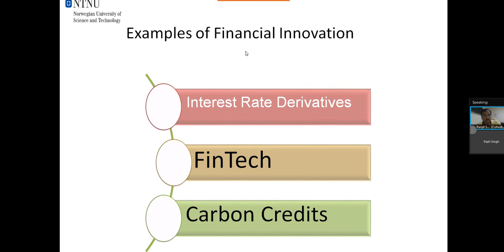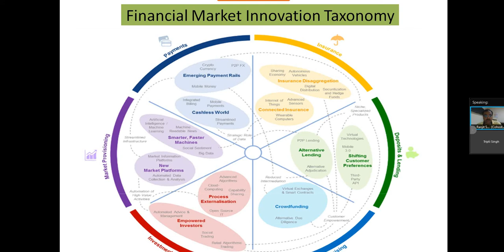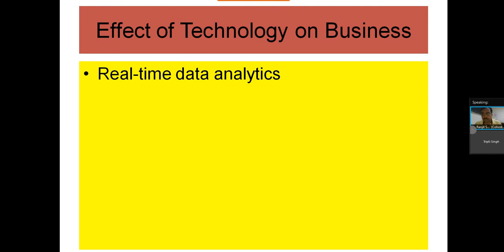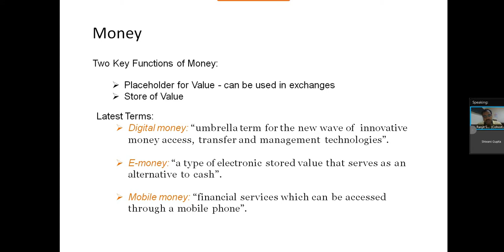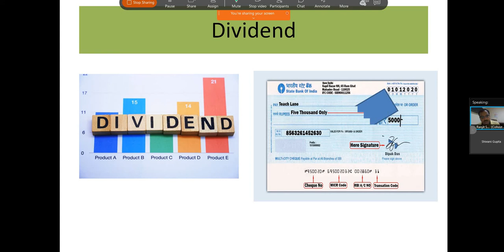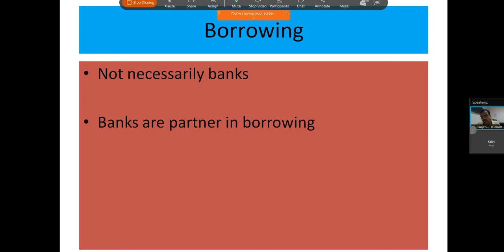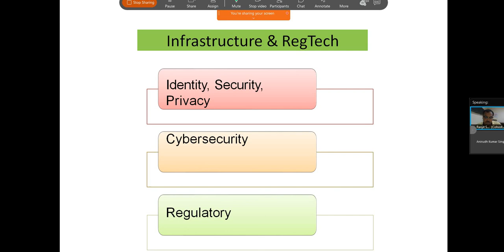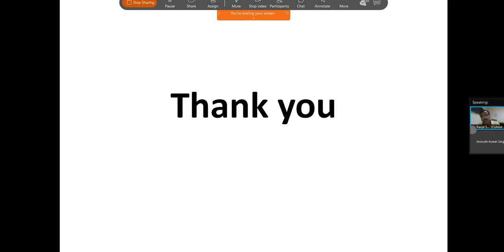Innovations in Finance and Financial Market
Innovations in Finance, Financial Market